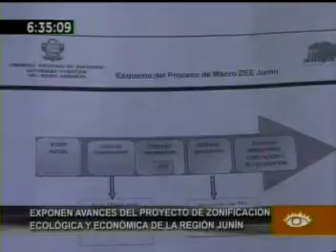Exponen avances de Zonificación Ecológica Económica